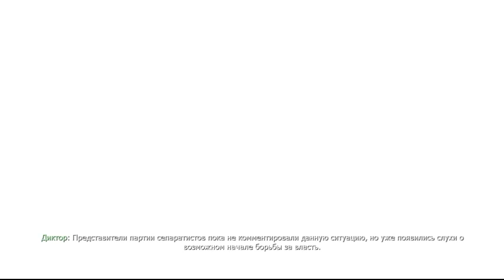Call of Duty 4 Modern Warfare - 12ci hissə - Final